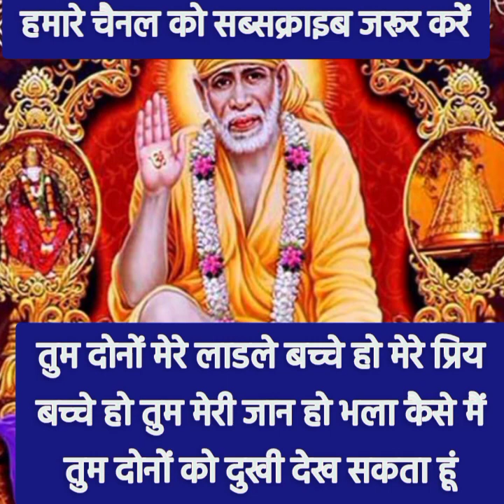मेरे बच्चे यह तुम्हारा आत्म विश्वास तोड़ने के लिए तुम से...